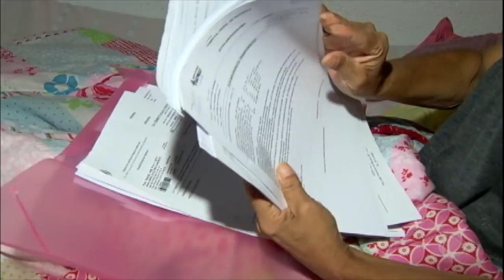Mulher aguarda tratamento contra o câncer há 4 meses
Maria da Glória fez uma cirurgia para retirar um tumor do intestino, mas recebeu a notícia de que o câncer tinha afetado o fígado. Ela precisa de quimioterapia para lutar contra a doença, mas espera há 4 meses pelo tratamento em um hospital público de São Paulo. Para assistir ao conteúdo na íntegra, acesse PlayPlus.com